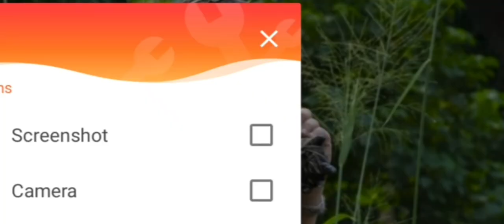all the scenes of kong in fake skull island